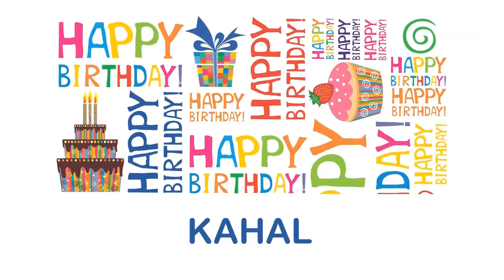Kahal Birthday Wishes & Mensajes